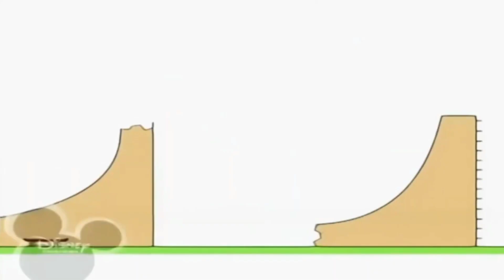16 листопада 2024 р.